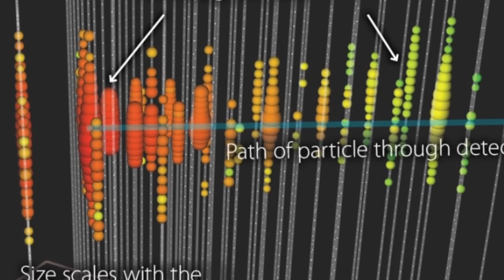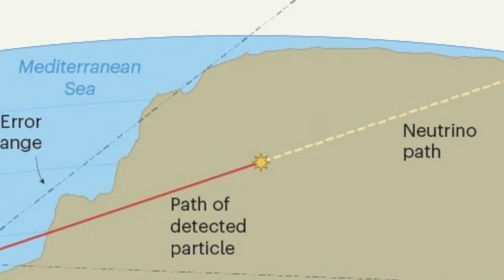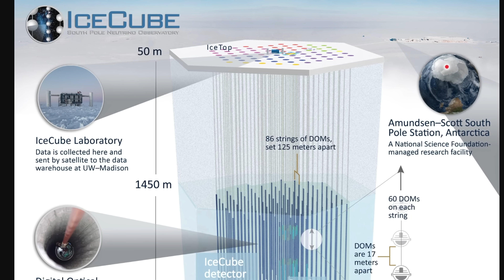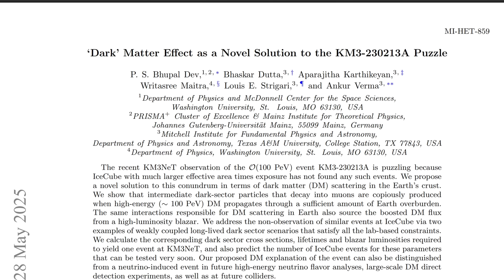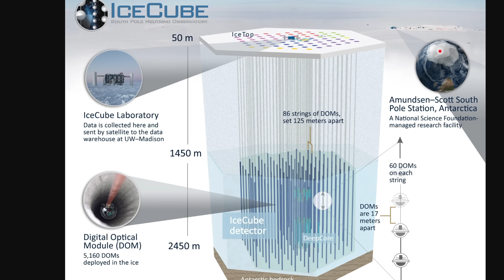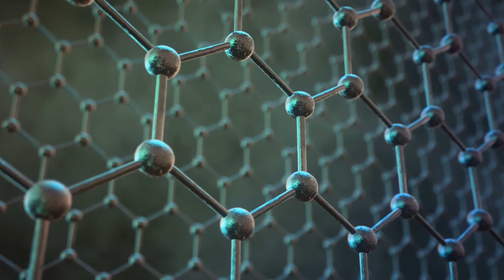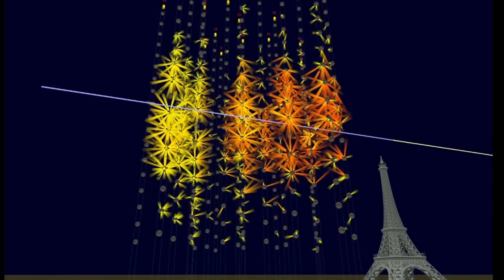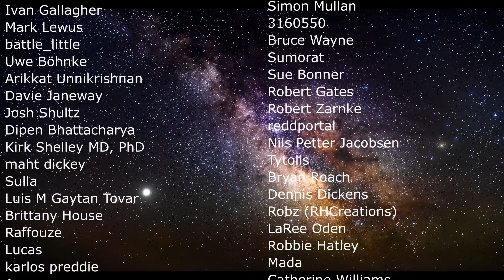Most Energetic Particle Ever Detected May Have Been Dark Matter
Hello and welcome! My name is Anton and in this video, we will talk about the potential detection of dark matter as a particle...maybe (KM3-230213A)

0:00 Unexplained Event KM3-230213A
1:55 What happened in 2023
4:00 Why this is mysterious
7:05 New study and why it's so interesting
9:10 Why dark matter is doubted
9:30 Why this might be dark matter after all
11:30 What needs to be done to confirm this
12:40 Conclusions

Credit:
KM3NeT